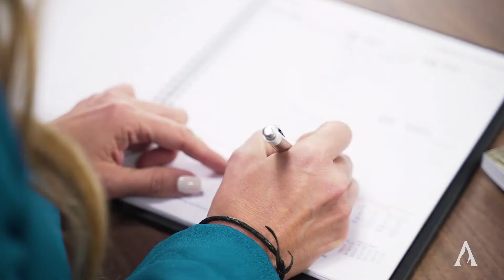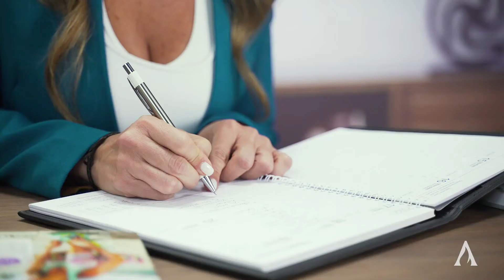Comienza un estilo de vida saludable con Adriana Martin | Aprende Institute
Nuestra experta Adriana Martin quiere enseñarte la mejor forma  de mantenerte saludable sin hacer grandes sacrificios y disfrutando de todo el proceso. Lleva una vida saludable con estos consejos y ayuda a mejorar los hábitos de tus seres queridos con esta guía.
Aprende Institute quiere acompañarte en todo el proceso.

00:42 Comencemos
3:34 Regla del 80/20
5:12 Muévete y ejercítate
7:30 Cuida tus pensamientos y actitudes